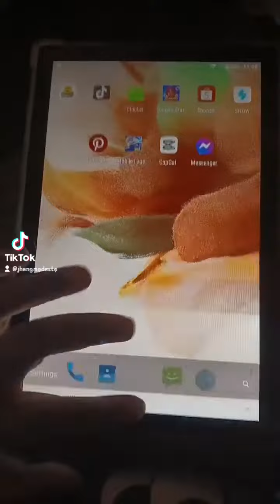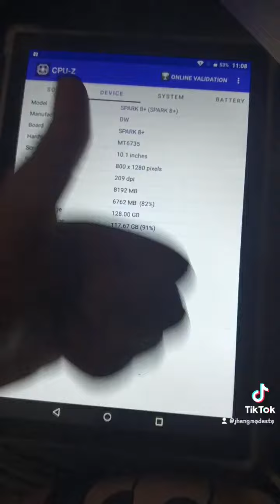si spark 8plus is legit po .